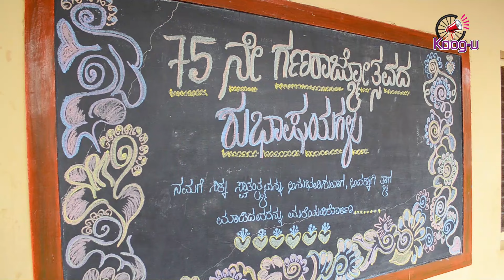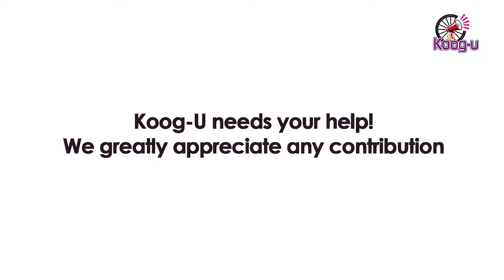Happy Republic Day 2024 | Koog-u Foundation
To help Koog-u